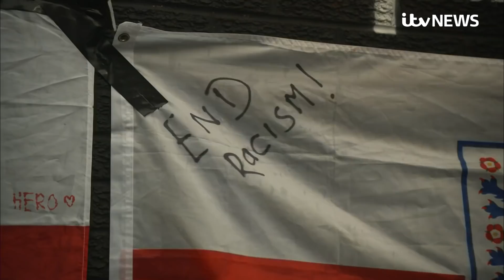Rashford, Mings and Kane respond to social media racists after Euro 2020 final loss | ITV News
Marcus Rashford, Jadon Sancho and Bukayo Saka received a torrent of racist abuse after England's Euro 2020 final defeat.